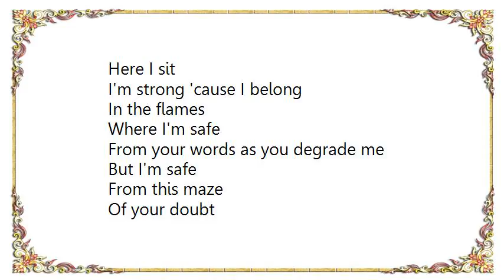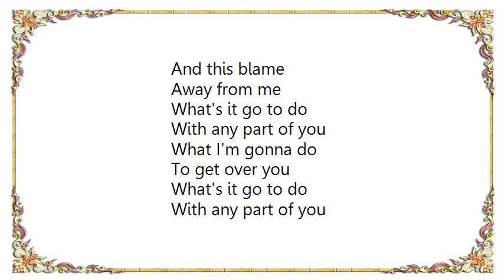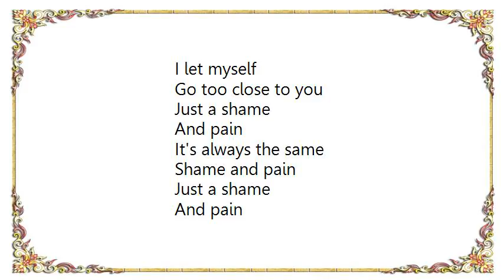Violet Indiana - Rage Days Lyrics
[Lyrics Violet Indiana - Rage Days]
Here I sit
I'm strong 'cause I belong
In the flames
Where I'm safe
From your words as you degrade me
But I'm safe
From this maze
Of your doubt
You were cruel to me
I was a fool
And your rage
Is the end
Take your pain from me

What's it go to do
With any part of you
What I'm gonna do
To get over you

I let myself
Get too close to you
I let myself
Go too close to you

Your shame
And your blame
Your failure and your fame
Impressed
You're depressed
Emotionally undressed
You were a wreck
I was your fool
Now I see through you
I'm not the same
Take your pain
And this blame

Just a shame
And pain
It's always the same
Shame and pain
Just a shame
And pain
Shame and pain
No baby
Just a shame
And pain
Shame and pain
Stop blaming me
Just a shame
And pain
Shame and pain
Stop blaming me
Just a shame
And pain
Shame and pain